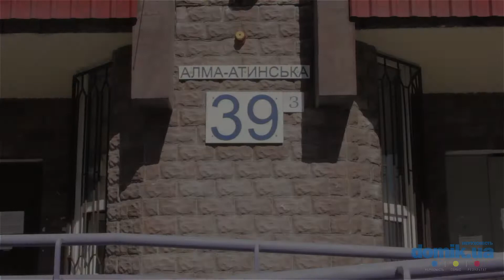Алма-Атинская, 39 Киев видео обзор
Улица Алма-Атинская, 39.
16-этажный панельный дом 2009 года постройки. Входы в парадные в удовлетворительном состоянии. установлены домофоны, есть пандусы. Есть площадка для парковки автомобилей. Также есть детская площадка. В соседнем доме химчистка, магазин детских игрушек, 2 продуктовых магазина и мини отель. Неподалеку магазин кондитерских изделий. Окрестности шумные. Проходит трамвайная линия.